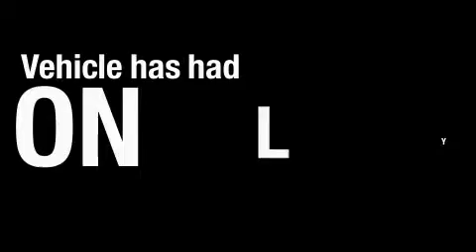Used 2007 Toyota Camry Concord CA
Year: 2007
 Make: Toyota
 Model: Camry
 Engine: 2.4L I-4cyl
 Trans.: Automatic
 Exterior: Black
 Miles: 9,866
 Interior: Gray

 Preowned 2007 Toyota Camry Concord CA